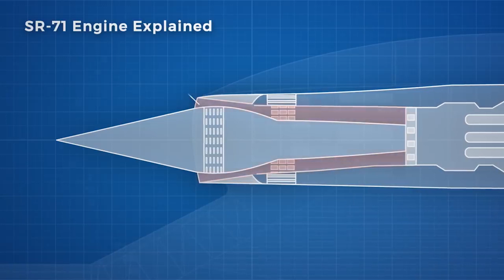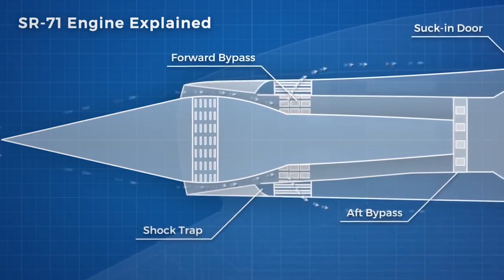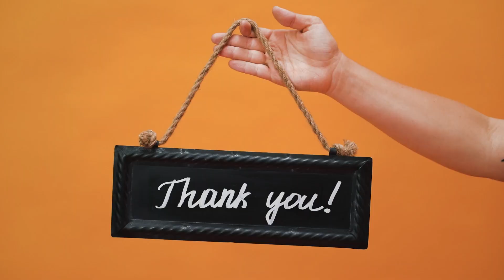World Fastest Aircraft Ever | Lockheed SR- 71 Blackbird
Do you what is the fastest plane ever build ? that is SR-71 Blackbird: World's Fastest Plane Ever Built. It was built by USA . But now it retired . It never harmed by enemy .